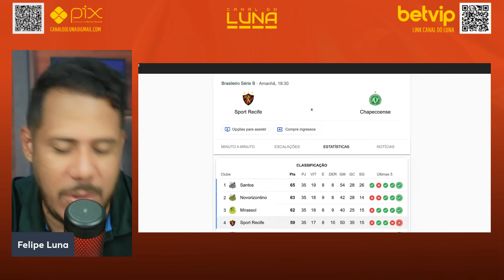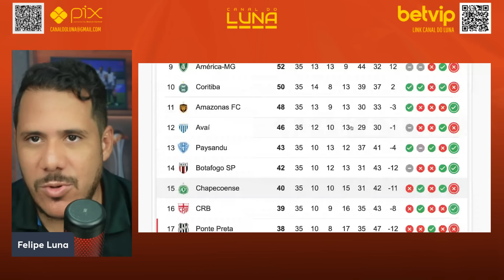CHEGOU O DIA! O QUE ACONTECEU COM A CHAPECOENSE ONTEM PODE FAZER O SPORT VENCER HOJE NA SERIE B.